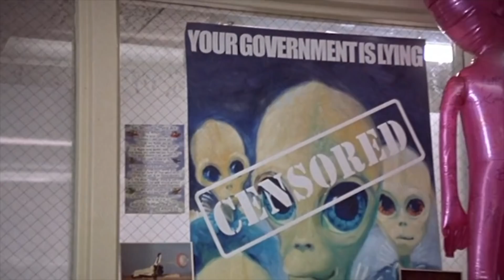Spiders (2000) Movie Explained in Bangla,পুরো সিনেমা বাংলায়,Movie review In Bangla,Movie Story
Spiders (2000) full movies explained in bangla.Spiders Movie,
Spiders Movie Explained in Bangla,হলিউড একশন মুভি বাংলা ডাবিং | Spiders Film Explained in Bangla.